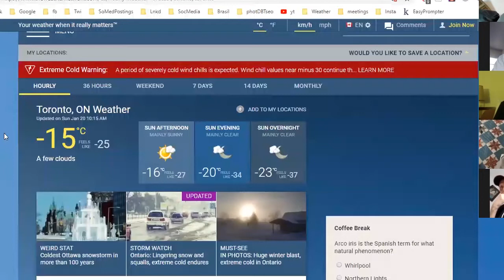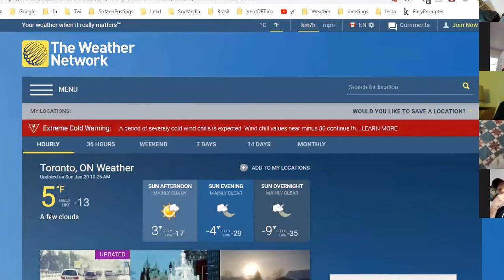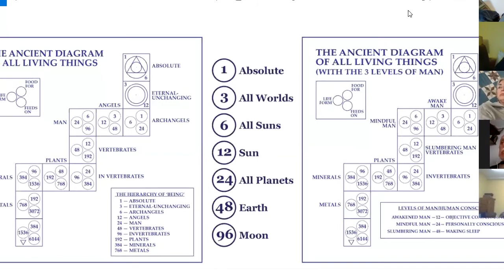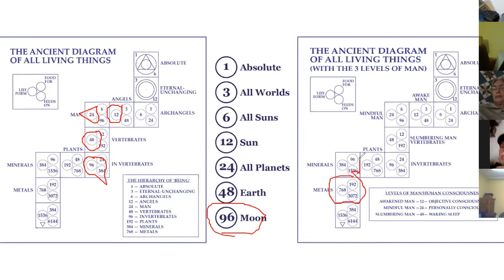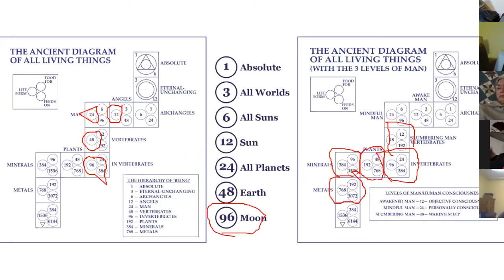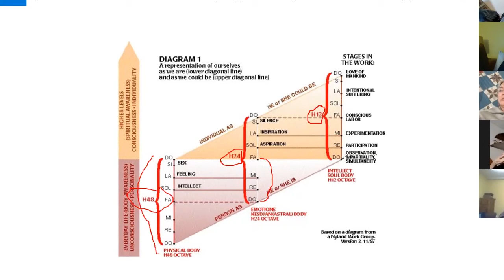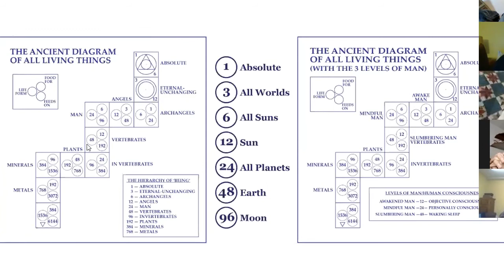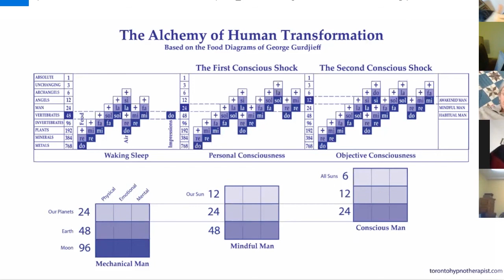Online Gurdjieff Group – Meeting # 34 – January 20, 2019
In this meeting Allan begins to talk about Esoteric Psychology.